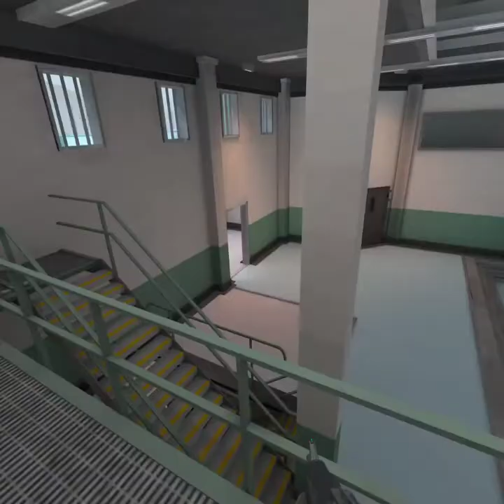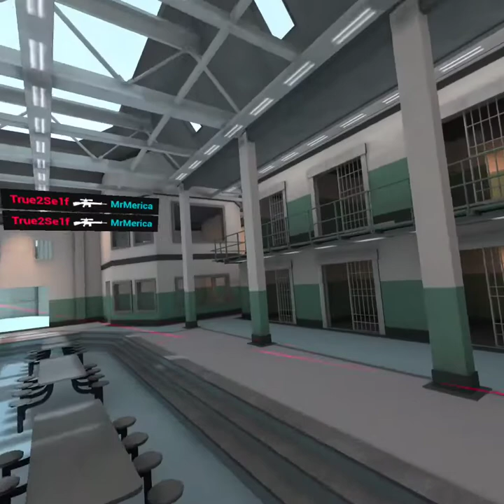Just Playing Pavlov VR: Shack #2 (TDM on Siberia)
Gameplay of me playing Pavlov VR: Shack on Oculus Quest 2

If u want to try out the game, go on Oculus.

Multiplayer shooter in VR with realistic weapon mechanics, features 5 vs 5 competitive and social game modes.